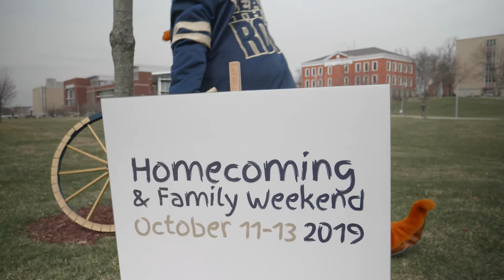2019 Akron Football Homecoming Football Promotion - 4/13/2019